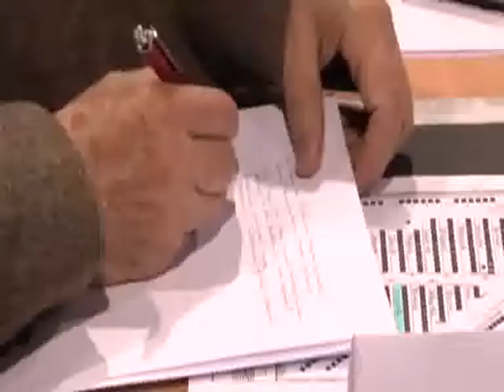SOL PARTİ'NİN BAŞBAKAN ADAYI GREGOR GYSI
Almanya'da Yeşiller, Hristiyan demokratlar ve sosyal demokratlardan sonra Sol Parti de 2013 genel seçimlerinde başbakan adayı olarak kimi göstereceğini belirledi. "Spiegel" dergisinin haberine göre, parti fraksiyon başkanı 64 yaşındaki Gregor Gysi, yardımcısı Sahra Wagenknecht'e karşı yarışmayı kazandı.

Wagenknecht'e ayıp olmaması için parti başkanı Katja Kipping, Gysi'ye destek olacak bir ekip oluşturmak istiyor. Ekipte Wagenknecht, Kipping, mali politikadan sorumlu Dietmar Bartsch ve askeri donanma uzmanı Jan van Aaken bulunacak. Sol Parti içinde hangi partiyle koalisyona gidilebileceği konusunda görüş ayrılıkları yaşanıyor. Sosyal Demokrat Parti SPD ise genel seçimlerden sonra Sol Parti ile bir koalisyon kurmayacağını önceden bildirmişti.